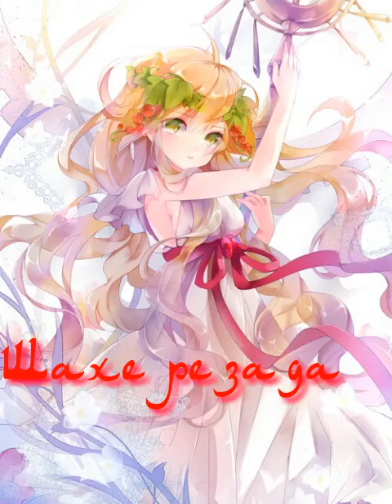[Шахерезада] Он мой номер один